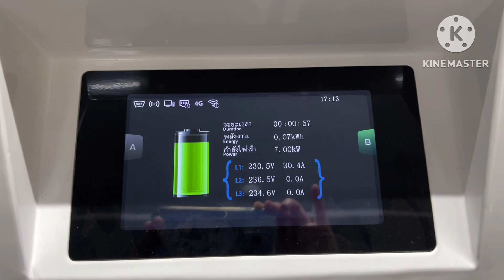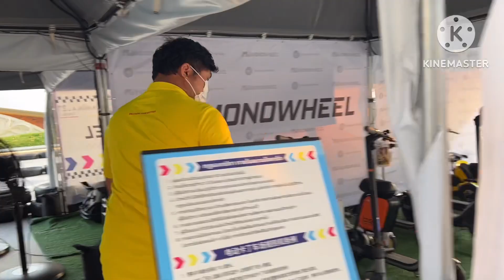VLOG กับภารกิจ ชาร์จ ซิ่ง วิ่ง รถไฟฟ้า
ช่วงนี้แอดวอม และ แอดแนท ได้ตัดสินใจมาใช้ชีวิตกับรถไฟฟ้า 100% กันแล้วครับ//ค่ะ
วันนี้เลยขอเอา VLOG เบาๆของการใช้ชีวิตหลังเลิกงาน กับการแวะชาร์จรถ แล้วก็ไปซิ่งรถ Electric GoKart ที่ Terminal 21 สาขา พระราม 3 กัน